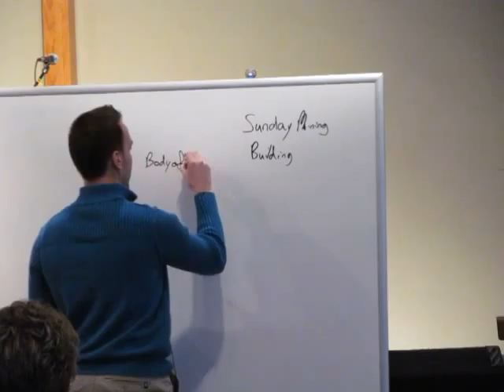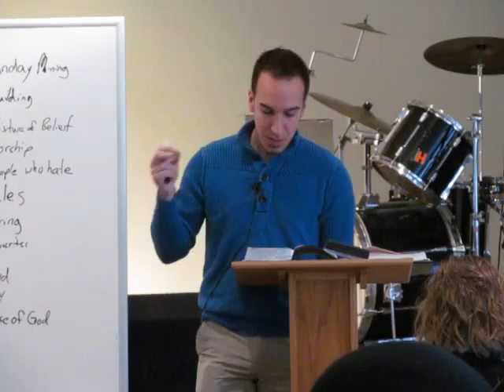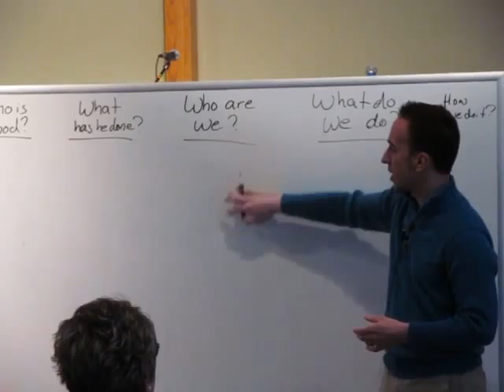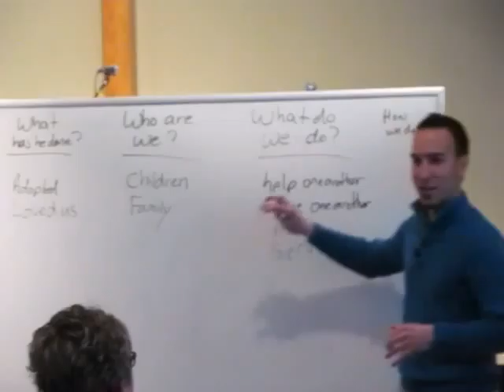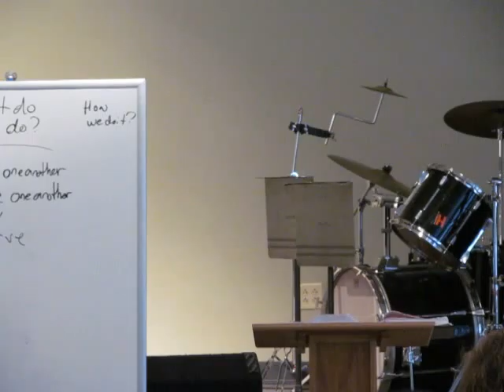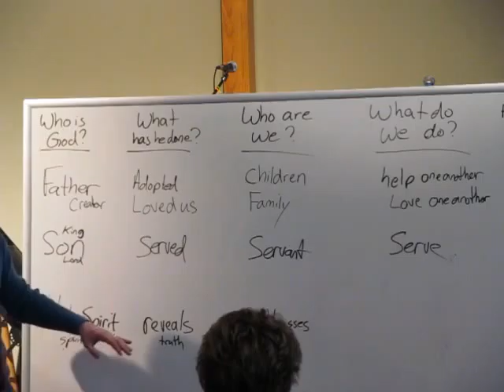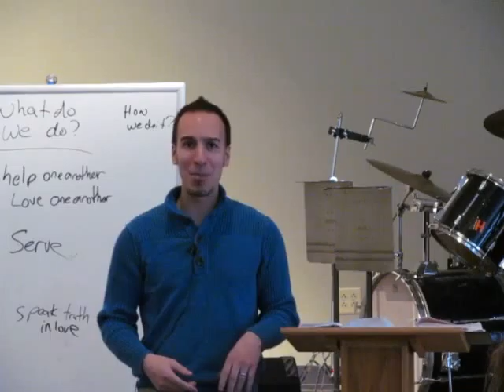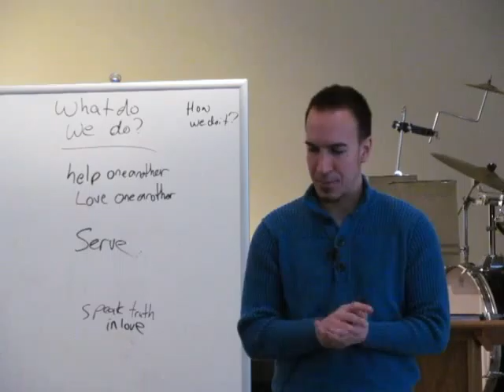March 1, 2015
Sermon Series: Gospel, Community & Mission
Sermon Title: The Gospel Message

By Andrew Castrova at Capital City Church, Madison, WI on March 1, 2015.